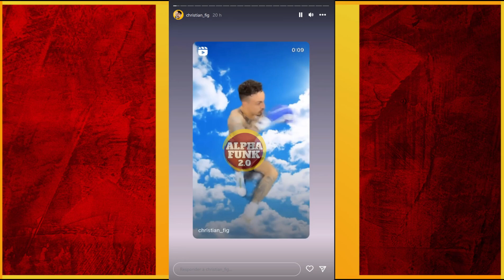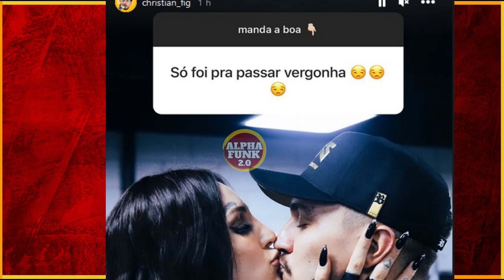CHRISTIAN FIGUEIREDO SOBRE A LVTA COM DYNHO ALVES